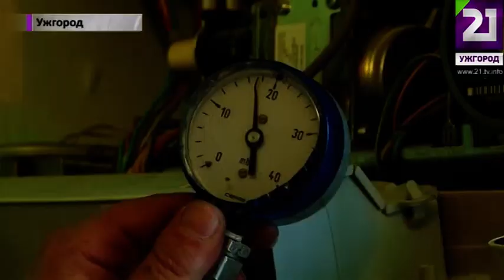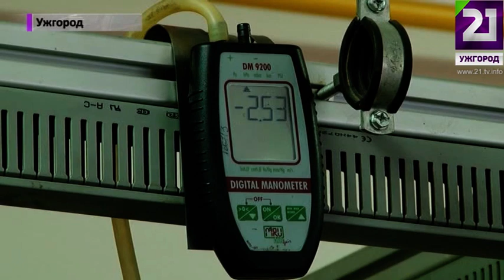Правила користування котлами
Два отруєння чадним газом з шістнадцятьома постраждалими! Ці випадки в області – через несправність газових котлів. За статистикою, лише 20 відсотків закарпатців раз на півроку запрошують майстра для профілактики котлів та вміють ними правильно користуватись. А з початком опалювального сезону, коли навантаження на техніку зростає в рази, кількість викликів у газових майстрів збільшилась удвічі! Усі правила та запобіжники, як треба знати при користуванні котлами – розкаже Наталка Ігнаці.